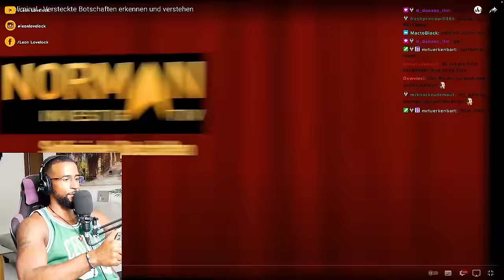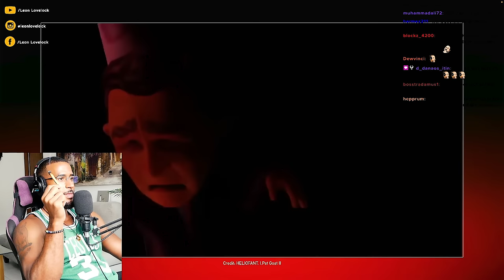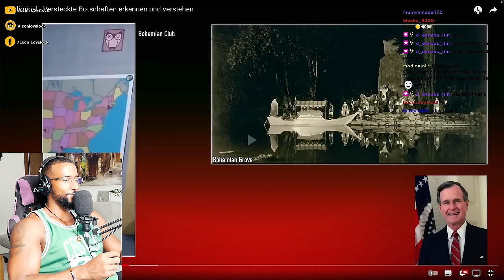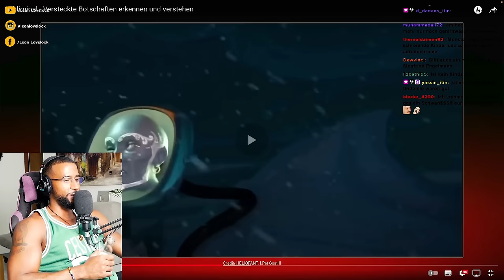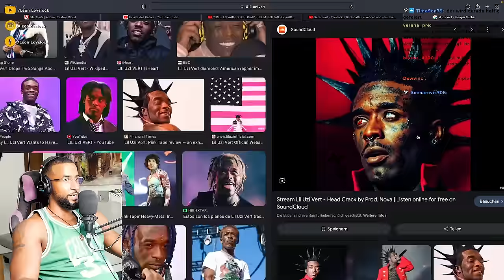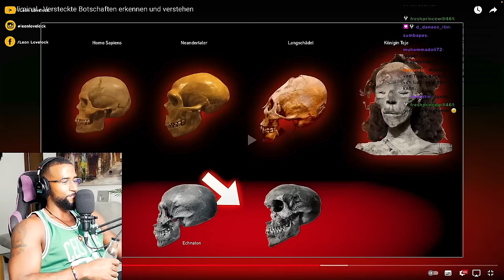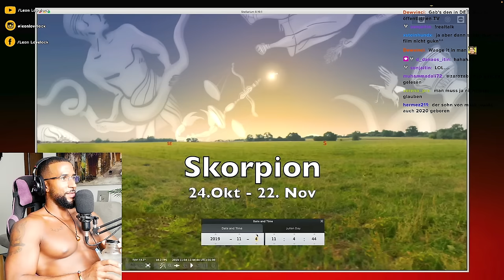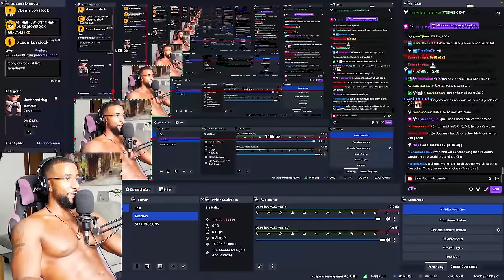VERSTÖRENDE BOTSCHAFTEN in KINDERFILMEN!!! 😲 [DOKU] REACTION - Leon Lovelock